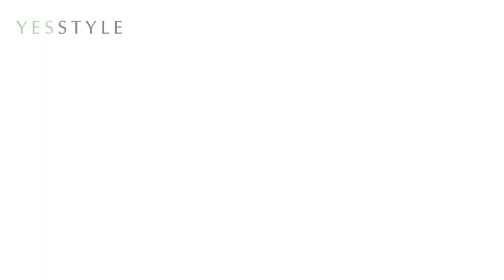Stunning Valentine's Day Makeup Look | YesStyle Korean Beauty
Woo your valentine with this stunning makeup look presented by Regina! 💕 Treat yourself and look your best on Valentine’s Day with this exclusive 7-piece makeup box! 💋 Check the limited box below now!

Products featured:
YesStyle Beauty Box - "Dear, Love" Valentine's Box (Limited Edition)